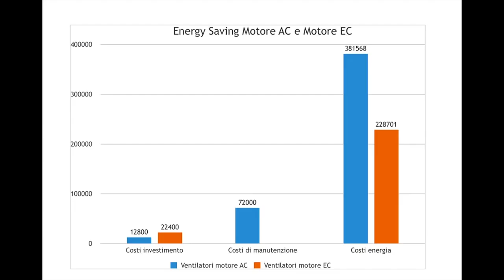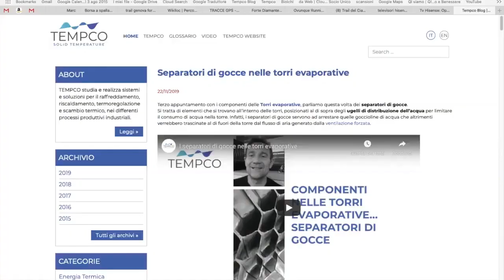4 talks with Tempco (Part 2)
Part two of the interview with La Termotecnica: energy saving, Tempco and condition monitoring and the future of Tempco.

The voice translations have been automatically generated by AI, so they may contain inaccuracies compared to the original Italian text.